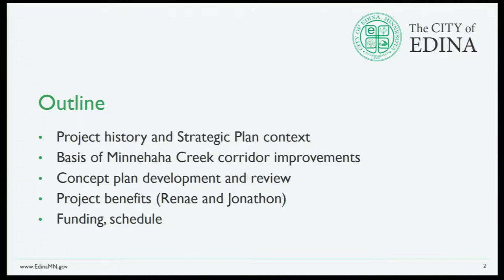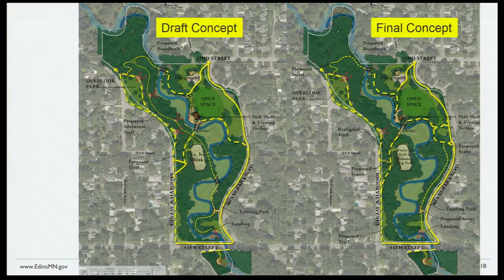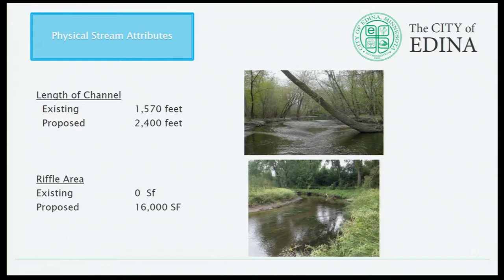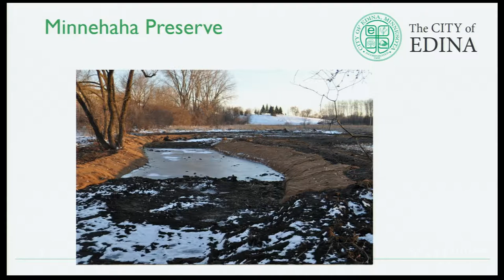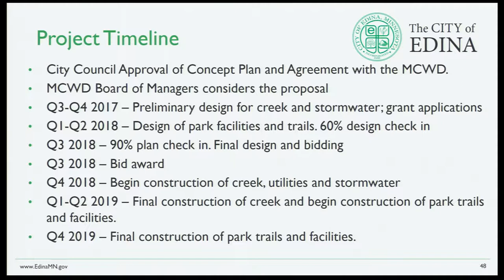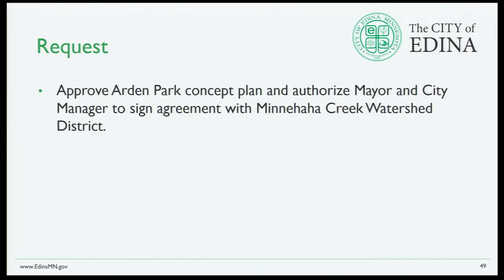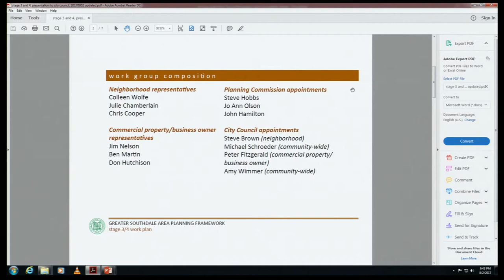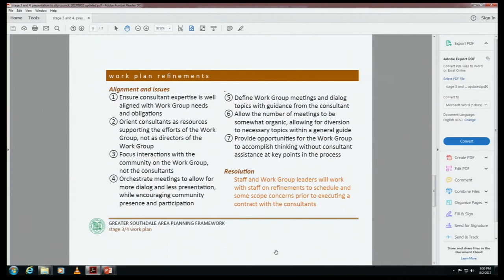Edina City Council & HRA Meeting / August 2, 2017